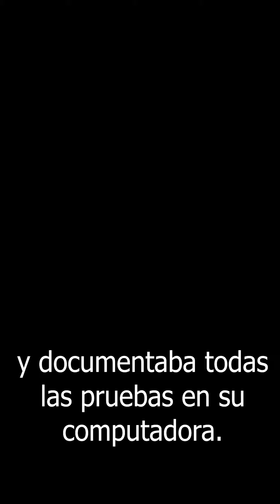Ladrones capturan a criminal - Richard Coverdale